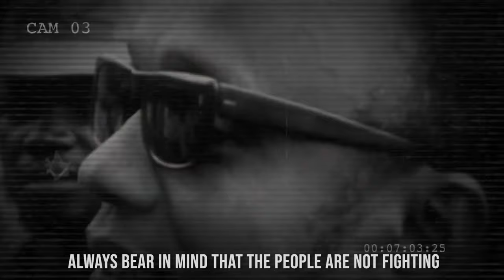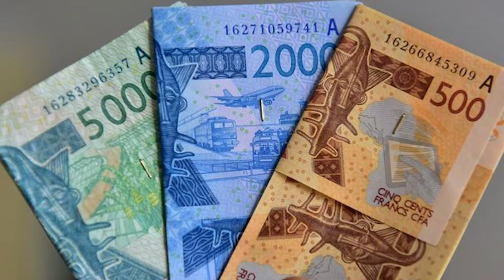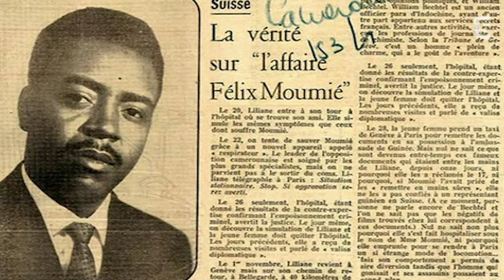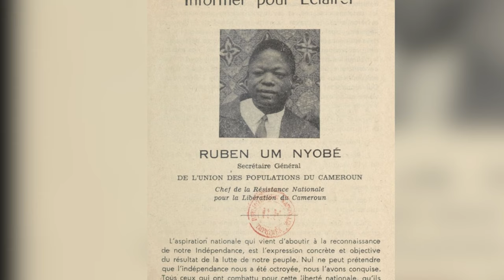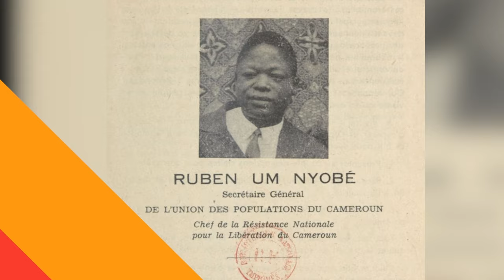The Secret Plot Against African Revolutionary Leaders By Western Powers.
Western powers have always claimed to be the biggest supporters of human rights and the watchdogs of other countries, but their actions over time have proven that they are the biggest violators of human rights and will not stop interfering in other countries to protect their interests. It is not news that they have attempted to meddle in African affairs, and their interference has resulted in the assassination of key African leaders who, if left to rule, would have taken Africa to a greater height.

According to the BBC, one American intelligence agency with a long history of participation in African events is the Central Intelligence Agency (CIA). Many of the agency's covert operations, as well as their complicity in the assassination of various leaders, have come to light. The CIA established an Africa division in November 1959 and according to NPR, the CIA's mandate in Africa was to secure American power across the continent. by any means necessary - to undermine not just Pan-African unity but also the stability of several African countries.

Former National Security Adviser John Bolton confirmed this when he defended US interference in a conversation with Eric Bolling, the host of Newsmax, saying that the coups in Africa that he helped plan were necessary to protect America’s “best interests.” The sad thing about all this is that even African leaders who once cooperated with the U.S. were not spared that fate. A good example was Muammar Gaddafi, the deposed President of Libya who was killed in October 2011. He had previously collaborated closely with the CIA, as had Egypt's third president, Muhammad Anwar el-Sadat, who was assassinated by fundamentalist army officials in October 1981.